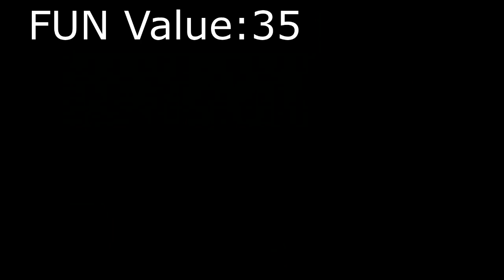Day 181 of Searching for W.D. Gaster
Every day I will search for Doctor W.D. Gaster until I find him.
He has a 0.1 (1/1000) chance of appearing.

FUN Value 66 Count: 1